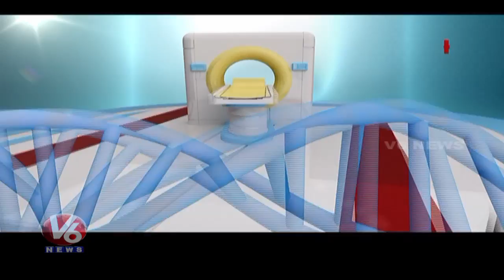Reasons And Treatment For Infertility Problems | Ferty9 Hospitals | Good Health | V6 News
Today's Program is about reasons and Treatment of Infertility and for this Forty9hospital and Research Center will give the solution to the caller question.